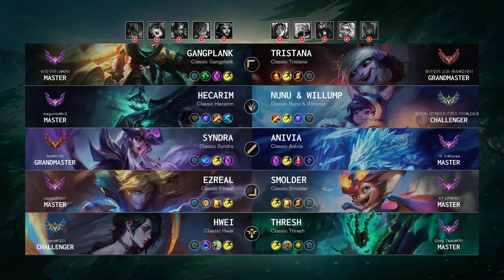Hwei Support vs Thresh - KR Challenger Patch 14.16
Hwei Support played by "Crack@0221", KRChallenger 1163 LP

- Queue: Ranked Solo/Duo
- Skin: Classic Hwei
- Primary Rune: Arcane Comet

Timeline:
00:00 Ban & Pick
00:15 Runes & Abilities
01:37 Gameplay
02:55 Team FIGHT
03:23 Gameplay
04:33 Team FIGHT
05:01 Gameplay
07:49 Team FIGHT
08:23 Gameplay
10:43 Team FIGHT
11:11 Gameplay
11:34 Team FIGHT
12:02 Gameplay
12:45 Team FIGHT
13:13 Gameplay
14:08 Team FIGHT
14:36 Gameplay
15:42 Team FIGHT
16:02 Take down The Turret
16:16 Team FIGHT
16:44 Gameplay
17:19 Team FIGHT
17:47 Gameplay
19:02 Team FIGHT
20:05 Gameplay
23:09 Team FIGHT
23:40 Take down The Inhibitor
24:08 Gameplay
24:32 Team FIGHT
25:05 Gameplay
26:59 Team FIGHT
27:21 Hunt The Baron Nashor
27:46 Team FIGHT
28:14 Take down The Turret
28:28 Team FIGHT
28:31 Take down The Inhibitor
28:39 Team FIGHT
28:47 Take down The Turret
28:48 Team FIGHT
28:59 End credit